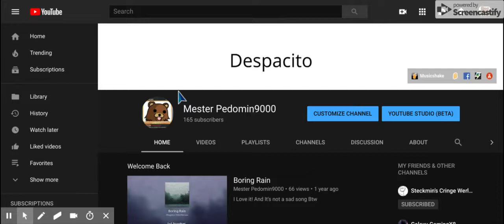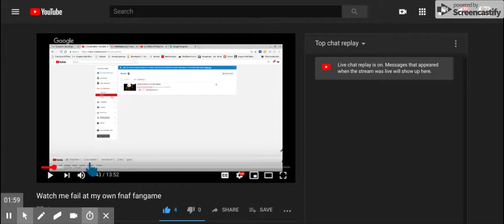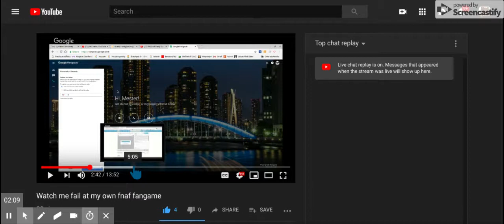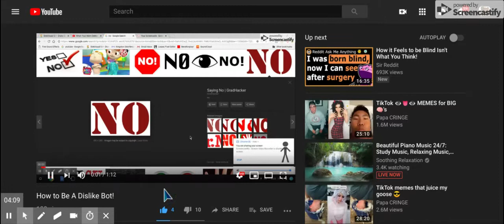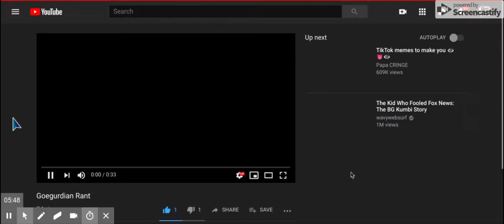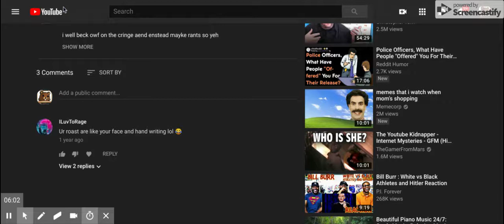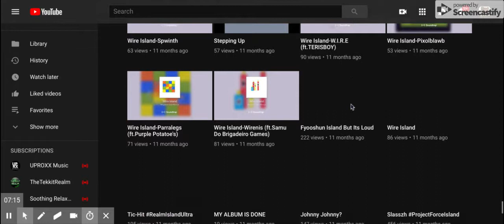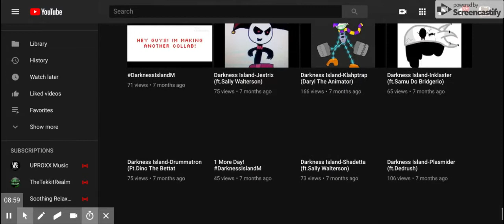A History Of My Channel (Kinda)